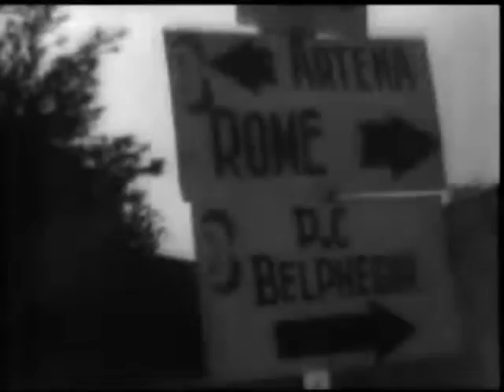BEACHHEAD INTACT--ITALY, U.S. tanks, troops and artillery moving up through the rubbled streets ...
U.S. tanks, troops and artillery moving up through the rubbled streets of Anzio, Italy pass MP's directing traffic. Engineer troops dig in the ruins as troops file by masses of smashed and abandoned German equipment. Troops, halftracks and artillery roll through the ruins of Gaeta, Italy. Shows wrecked German equipment. German prisoners are marched to the rear. A machine gunner fires at the fighting front. First aid and blood plasma are administered to the wounded and stretcher bearers bring in wounded.

Creators: War Department. Office of the Secretary. Bureau of Public Relations. News Division. 2/11/1943-9/26/1945 (Most Recent)
From: Series: Motion Picture Films, ca. 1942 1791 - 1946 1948
Record Group 107: Records of the Office of the Secretary of War, 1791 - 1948
localIdentifier: 107.458
naId: 13667